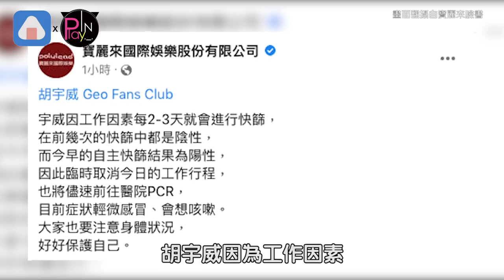胡宇威快篩陽性!三天前才出席活動 和未婚妻陳庭妮急奔醫院做PCR